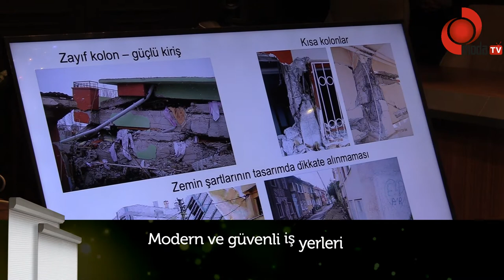DEPREM MASTER PLANI İÇİN DÜĞMEYE BASILDI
Ordu Büyükşehir Belediye Başkanı Dr. Mehmet Hilmi Güler’in son zamanlarda öne sürdüğü deprem master planı ile ilgili hazırlıklar yapılıyor.
Ordu’daki yapıların geçmişinin bilinmemesi ve ülke genelinde can ve mal kayıplarına sebebiyet veren deprem afetleri sonrası Başkan Güler’in öncülüğünde hazırlanan deprem master planı için düğmeye basıldı.
Bu kapsamda Ordu ili genelinde mevcut yapı rezervlerinin değerlendirilmesi ve incelenmesi için Büyükşehir Belediyesi Genel Sekreteri Coşkun Alp, İstanbul Üniversitesi (İTÜ) İnşaat Fakültesi Öğretim Üyesi Prof. Dr. Alper İlki ve Araştırma Görevlisi Dr. Cem Demir ile bir araya geldi.